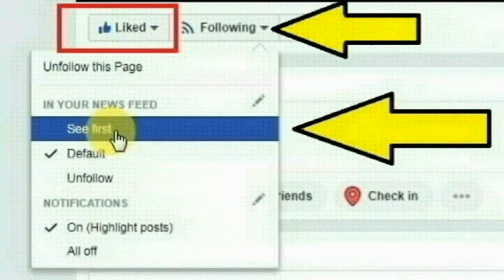வங்கியில் கடன் வாங்கி மகன் வாங்கிய வீட்டை பார்க்க வந்த தந்தை போகும்போது செய்த காரியத்தால் மகன் அதிர